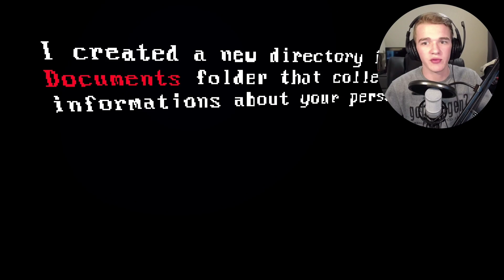USING A HAUNTED TOILET | Mirror Layers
(If you do decide to comment on this video and someone comments back, Be nice! and respect them! cause i look at everything you say ;)